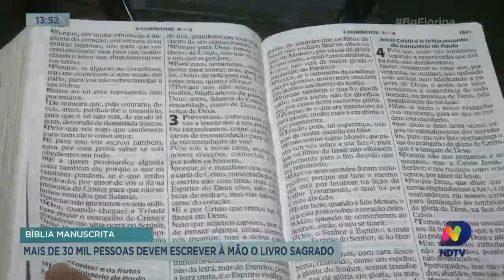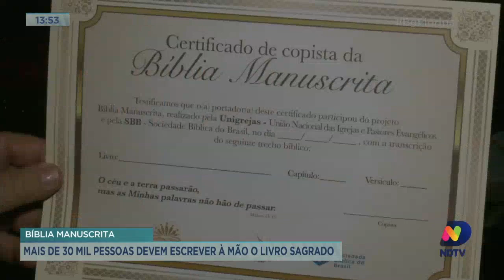Bíblia manuscrita: mais de 30 mil pessoas devem escrever à mão o Livro Sagrado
Nesta terça-feira (7), o Brasil inteiro começou a escrever a Bíblia Sagrada à mão. Um trabalho minucioso que vai ser feito por mais de 30 mil pessoas espalhadas pelo Brasil. Em SC, a cidade de São José foi a primeira a começar a escrever os versículos da Bíblia.